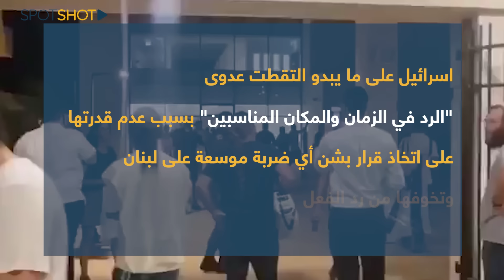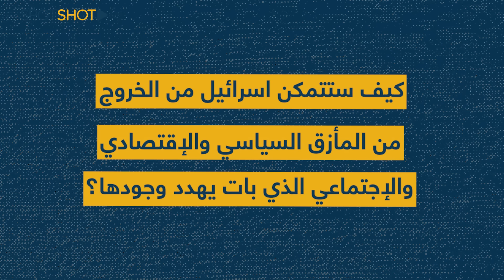ضربة "داخلية" تهز اسرائيل: انتفاضة يهودية وقاعدة عسكرية تتعرض للهجوم لأول مرة.. "إنها النهاية"!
غضب يهودي عارم في كل اسرائيل، هجمات وتظاهرات بالآلاف، واقتحامات لقواعد عسكرية من قبل أنصار اليمين المتشدد الى درجة أن اسرائيل باتت تقف اليوم على حافة الحرب الأهلية.

هي مشاهد شبيهة بالتي كنا نراها في دول الشرق، ولكن هذه المرة في قلب الكيان المحتل، فتحول اليوم إلى مادة دسمة لـ "شماتة" الشعوب العربية. فماذا يحصل؟

تابعوا التقرير!